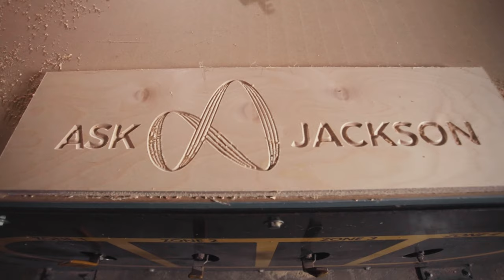The Inspiration Behind the Design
We have a great, two-part, Ask Jackson segment for you today. What is the inspiration behind the design of your enclosures and do your sounds inspire the artists or is it the other way around?

ETTZRBKA924EPBYE
NANQDE4KDD4RTD2O